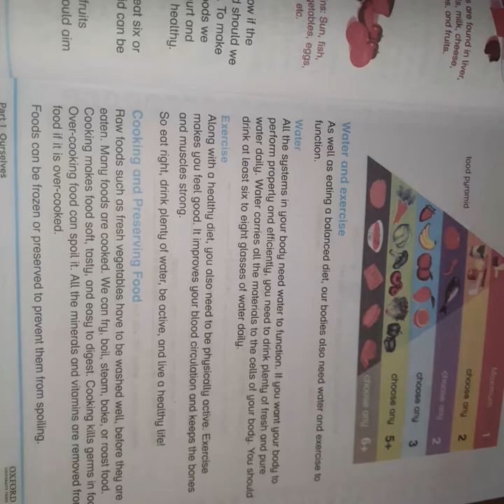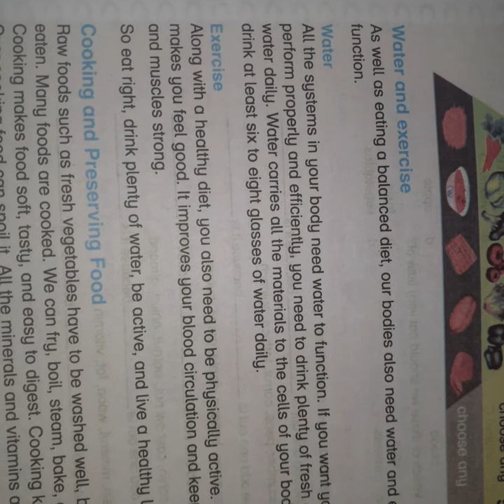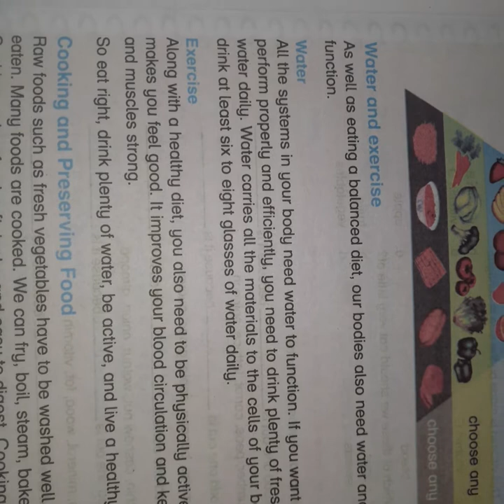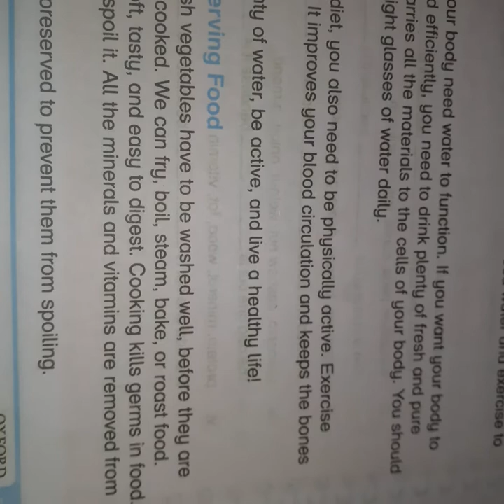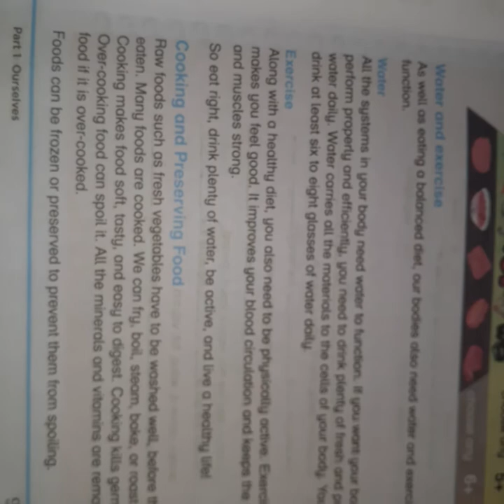grade 4 oxford science chapter no 2 "food and balanced diet " reading